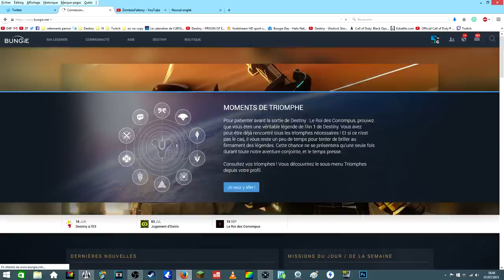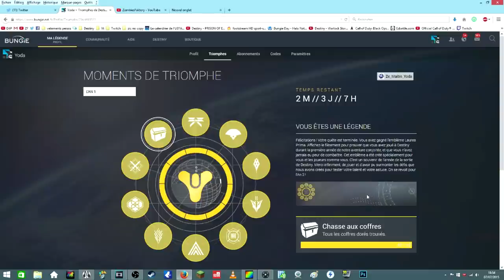[DESTINY] Bungie Day : récupère ton emblème exclusif !!